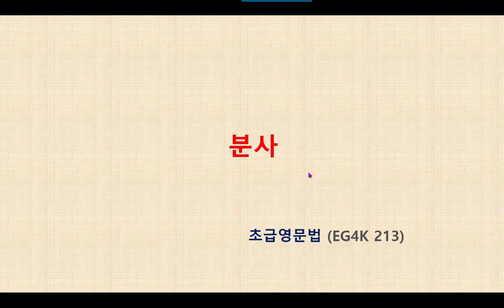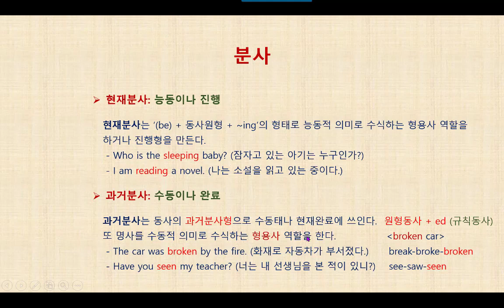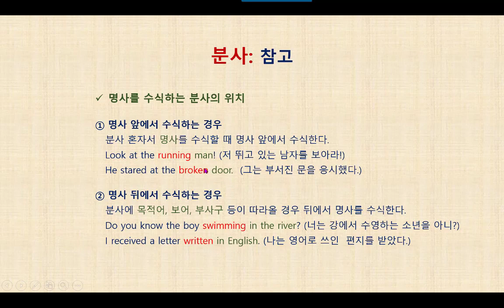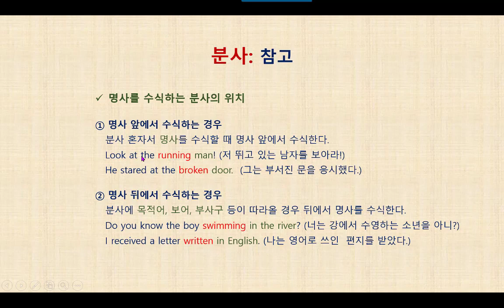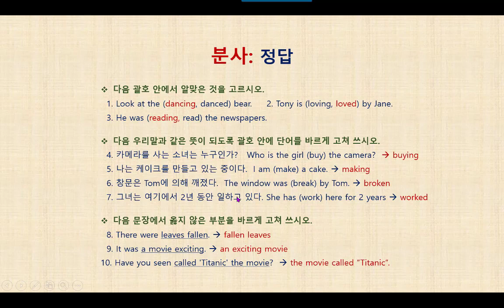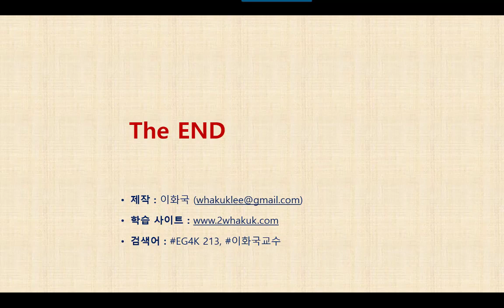영문법 특강 EG4K 213 분사